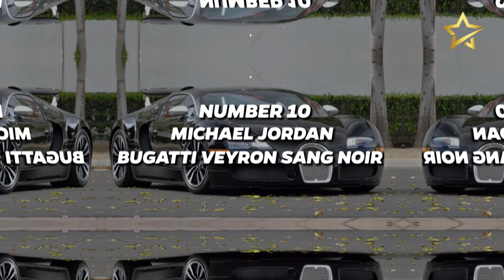Top 10 Most Expensive Cars Owned by NBA Players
NBA players are famous for their luxury lifestyle. And today's topic is NBA players most expensive cars. In this video  you will see top 10 Most expensive car collection owned by NBA players. Luxury cars owned by NBA players like Michael Jordan, Lebron James, Shaquille O’Neal's name has in the list.

Their luxury cars like  Lamborghini Aventador, Rolls Royce Phantom, Bentley Mulsanne and many more like these are owned by NBA legends. You will be surprised when you see how NBA stars spend their money, how they live their luxury life.